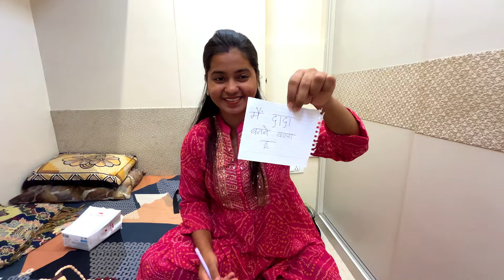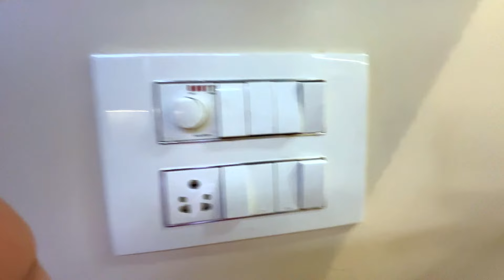SURPRISE PREGNANCY ANNOUNCEMENT TO FAMILY 😍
We are here to Spread fun, Love and Happiness. So Let's do it Together.

SunRaah.